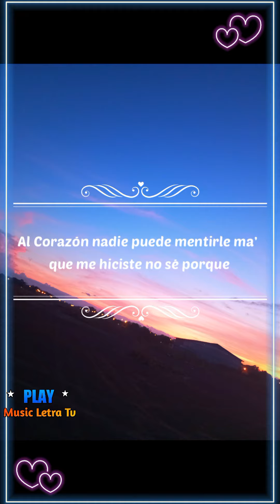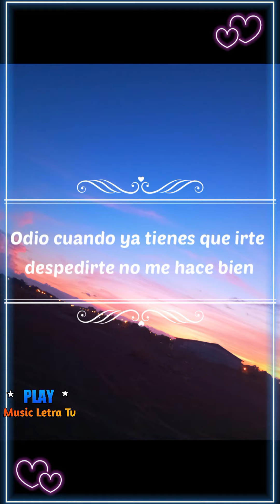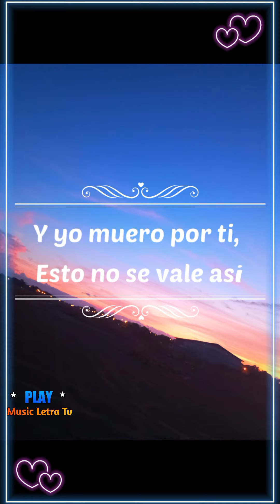Townix - Nostálgico (Vídeo Letra)